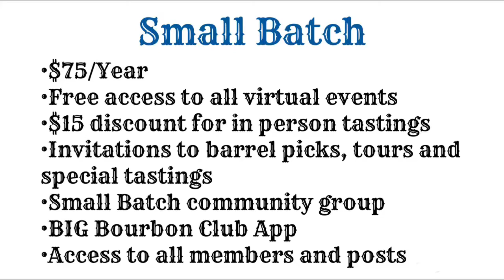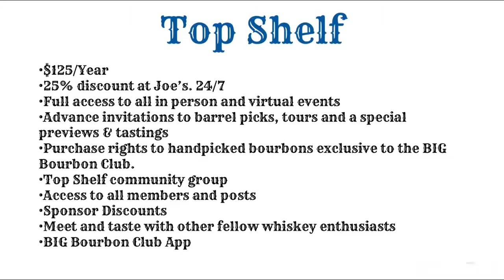Tasting & Presentation with Caleb Kilburn, the Master Distiller of Kentucky Peerless!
On April 13, 2021, our friends from Peerless came in to present some fine bourbon for our members and guests to taste.